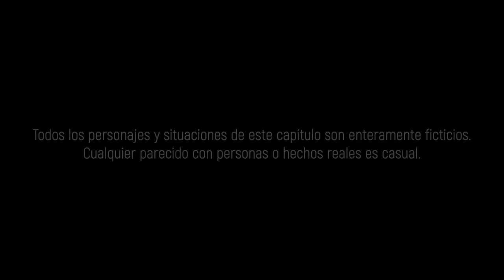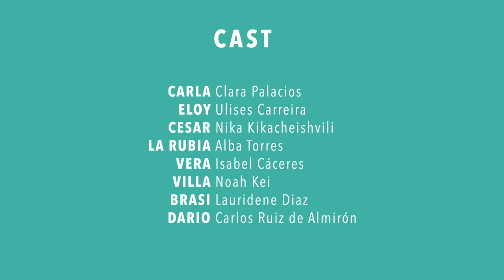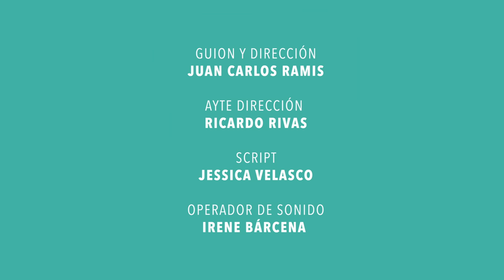SLAM | EP.11 | ACOSO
RAMIS FILMS
Producción, dirección y guion. Juan Carlos Ramis
Grabado integramente con el iphone15promax